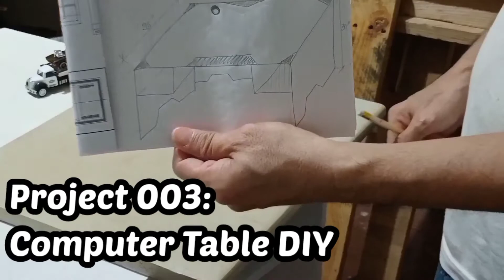Project 003: Computer Table DIY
Customized computer table for gamer